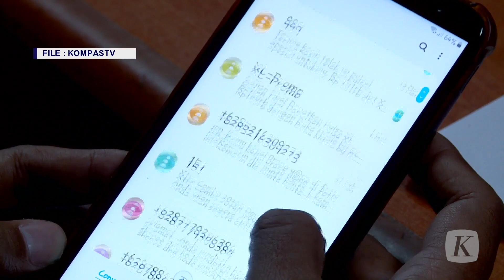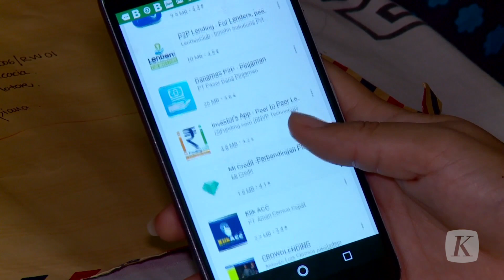Rp 1 Triliun Hasil Pencucian Uang Diinvestasikan ke Pinjol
Pusat Pelaporan dan Analisis Transaksi Keuangan (PPATK) menemukan aliran dana investasi lebih dari Rp 1 triliun kepada perusahaan pinjaman daring ilegal. PPATK juga mengindikasikan dana yang dikucurkan berasal dari hasil pencucian uang dan berasal dari skema ponzi.